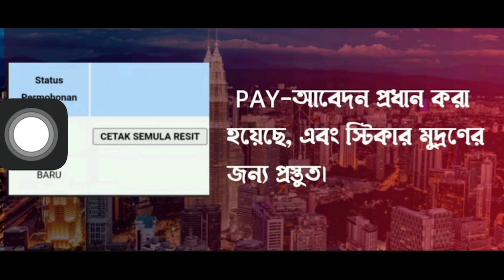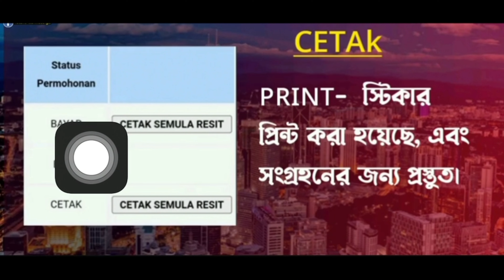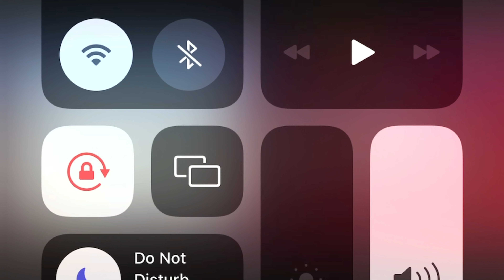মালয়েশিয়া "কলিং স্ট্যাটাস" এর বিস্তারিত । Malaysia calling status । Malaysia । Tech Naim 100k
মালয়েশিয়া কলিং এর বিষয়ে অনেকে জানেন না তাই এই ভিডিওটা দেওয়া । আসা করি এই ভিডিও দেখার পরে যার যে সমস্যা থাকবে দুর হয়ে যাবে ।

আর যে কোন বিষয়ে ভিডিও পেতে চাইলে কমেন্টে বলবেন আসা করি পেয়ে যাবেন

আর যোগাযোগ করতে আমার টেলিগ্রাম লিং দেয়া থাকবে সেখানে মেসেজ করতে পারেন ।।।।